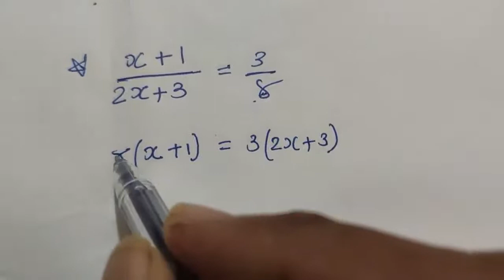Std 8 maths ch 2 part 7